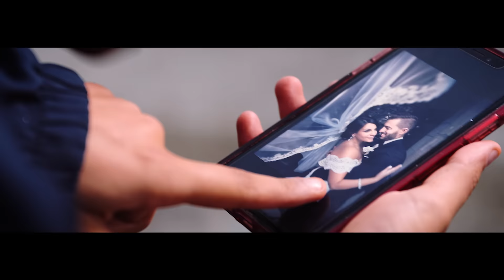Koba LaD - Marie (Clip officiel)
Koba LaD en concert le 9 novembre au Zénith de Paris
Réalisé par Hustler Game Premium
Composé par Habib & M Millz